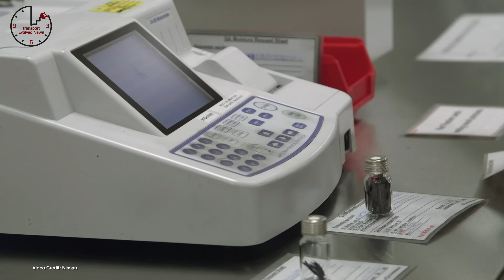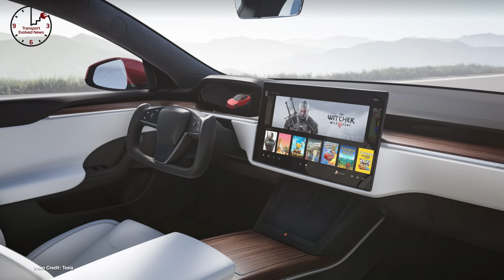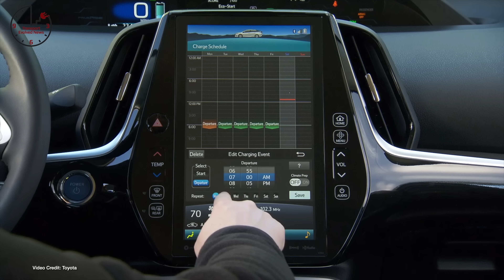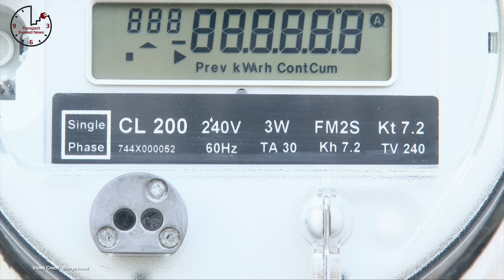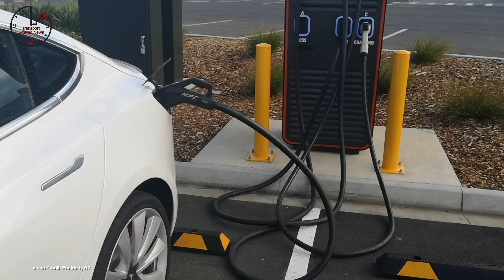TEN 326 - Battery Legal Battles, Audi e-tron GT Unveiled, Superbowl Ad Effect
The Timings:

00:00 - Introduction
00:27 - Welcome
00:50 - SDI looses in U.S. ITC case against LG Chem
01:40  - Elon Musk goes back on the Joe Rogan show - and muses about a lot - including Bill Gates shorting Tesla and Hovering Tesla Roadsters,
02:36 - Audi e-tron GT revealed, will go on sale this spring
03:30  - Elon Musk’s XPrize launched
04:26 - Toyota announces new plug-in models for the U.S., but then dismisses electric vehicles
05:26- Tesla plans to offer 50% off Superchargers for those willing to charge off-peak
06:14 - Norway’s average home electricity consumption rises because of EVs - but there’s a catch
07:13 -  Edmunds tests a bunch of real-world vs EPA ranges for electric cars.
08:03 - Growing Renewable Energy and Efficiency Now Act of 2021 introduced to legislature
08:59 - New Zealand announces support for 22 new low-emission transportation projects
09:59 - Chakratec launches first Kinetic charging installation in Germany
10:16 - Microlino 2.0 to enter into production this September
10:31 - Tesla buys $1.5 Billion in Bitcoin
10:49  - Polestar opens order books in the US for the final time for Polestar 1 PHEV
11:04 - Rivian rumored to be getting an IPO later this year - without an SPAC
11:24 - Porsche claims a new indoor speed record at the Morial Convention Center
11:42 - - Arcimoto hits a $1 billion market cap
11:59 -  - GM provides a short update on the Bolt battery recall
12:22  - Jeep teases an all-electric Wrangler EV (and promises solar powered charging)
12:36   - Electrify America rolls out first 30 Solar Powered charging stations
12:54 - Rivian looking to build a production line in Europe
13:11 - Riversimple, Siemens sign an MOU to work together
13:28 - Media reports in South Korea claim battery issues with Bolt, Kona EV were due to separator problems - LG chem denies
13:46 - Kia lays out its roadmap for going electric
14:04 - Tesla has said its new RnD facility in China will be completed this year (where it will design a $25,000 car)
14:25 - Opel (and Vauxhall) unveil passenger carrying version of the Combo-e
14:47 - JD Power EV ownership survey rates Kia e-Niro in top place
15:04  - Polydrops unveils production P17a Camper
15:32 - Mercedes-Benz online sales compares EV to ICE for customers who have just configured an EV
16:26 - Edward Scissorhands Lyriq commercial boosts interest in Cadillac on cars.com
17:29 - Thanks, and Goodbye!